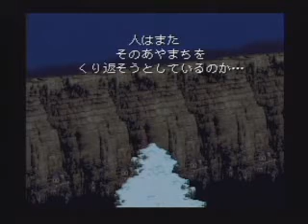Dissidia Final Fantasy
Final Fantasy VI pour Dissidia